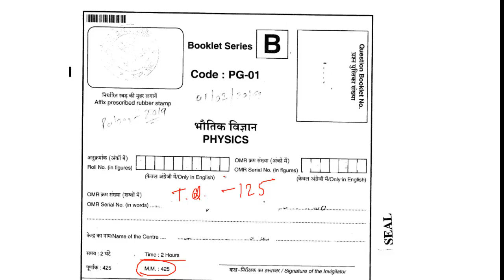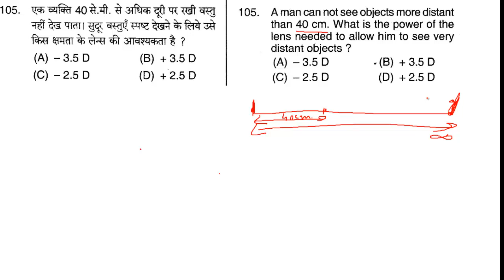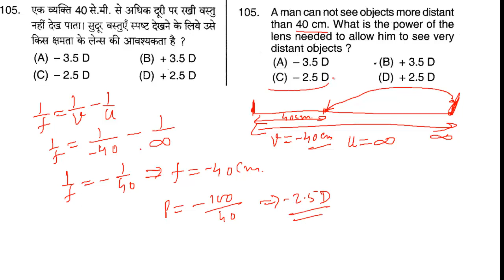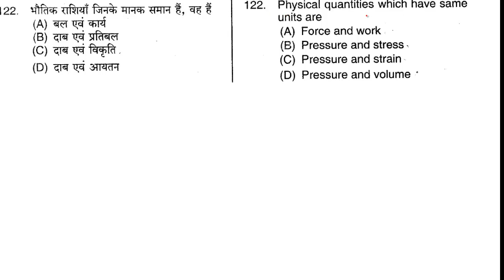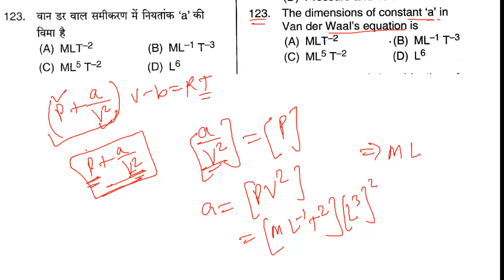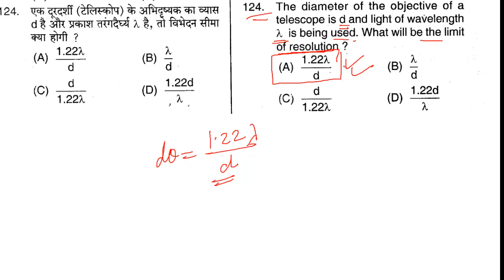PGT physics 2019 Q 121 to 125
pgt physics  year 2019  solved question paper

PGT  physics  questions

objective questions of physics
physics objective questions class 12th
objective physics for pgt

objective physice for kvs pgt exam

up pgt old question paper with answer key

pgt physics important MCQ

PGT Physics (2019)

pgt physics

pgt physics  solved questions( Year 2019)

questins 121 to 125 and question number 5
(Part 13)

by
self study club
SELFSTUDYCLUB